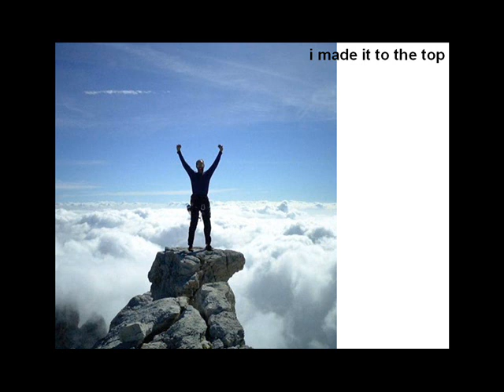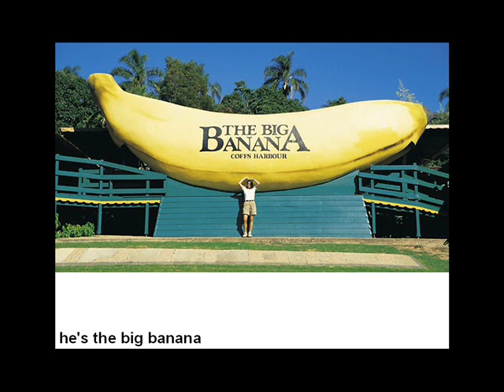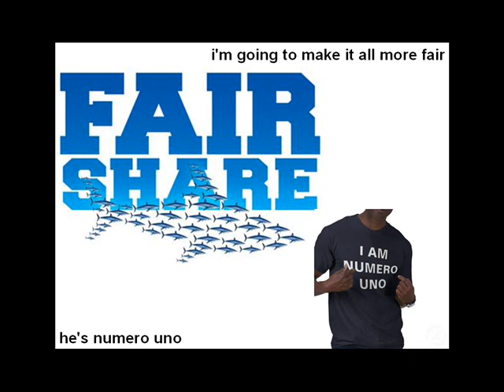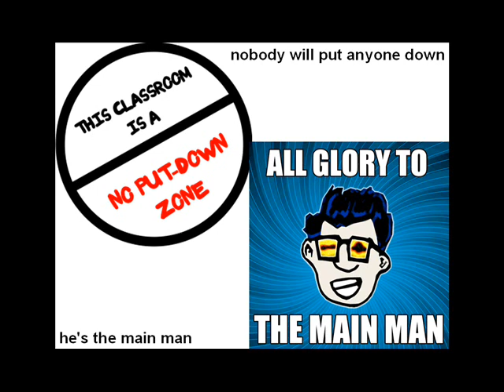Adam Nottage - Hubelfish4 - 15 - Mr President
The Hubelfish Chronicles is a fantasy tale of the rise, fall, rise, fall and rise again of my alter ego Eddie Hubelfish